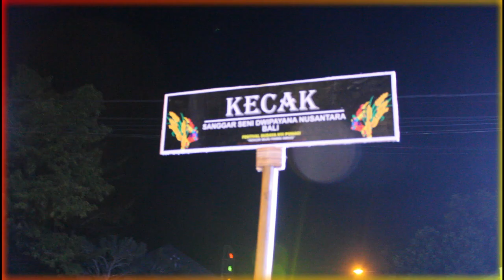INILAH TARI YANG BIKIN KAGUM TURIS DI DUNIA || Bagea Milangkala Purwakarta Istimewa Jaya Di Buana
Bagea Milangkala Purwakarta Istimewa Jaya di Buana